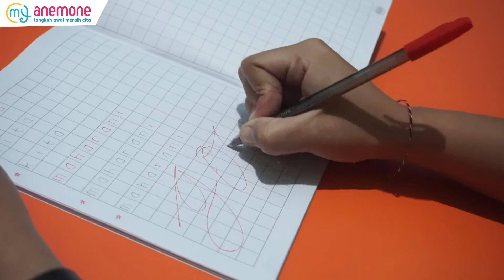Cara Memberikan Pujian Pada Anak Agar Semangat Belajar | Les Baca Tulis Anemone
Hallo Anemoners,
Apakah putra dan putri ayah bunda kadang enggan dan malas untuk belajar menulis? Bisa jadi itu karena anak kurang termotivasi dan kurang percaya diri lho. Di video ini, kami akan berbagi cara memberikan pujian pada tulisan anak.
ANEMONE READING SCHOOL INDONESIA
SEBUAH RUMAH AJAIB UNTUK ANAK ANAK INDONESIA

Berdiri sejak tahun 2007, di Jl. Tukad Sanghyang No 9x Denpasar, Bali.
Founder Anemone Ni Putu Arie Utami, sarjana Arsitektur yang mendedikasikan dirinya di dunia pendidikan anak. Menemukan sebuah metode spektakuler, Cara Baca Ajaib yang kini telah membantu  ribuan anak Indonesia untuk bisa membaca dengan sangat mudah dan menyenangkan.

Lebih dari 7500 anak setiap bulannya mendapatkan pelayanan di outlet outlet  yang Anemone telah tersebar di 3 daerah besar di Indonesia. Bali, Medan dan Jawa Timur, dan segera Go Nasional, menjadi yang terbaik dan terbesar di setiap kota di Indonesia.

Apa yang akan Anda dapatkan disini tidak akan Anda dapatkan di tempat lain.
KONTAK :
HEAD OFFICE ANEMONE
Jl Tukad Sanghyang No 9 Panjer Denpasar Selatan 80225